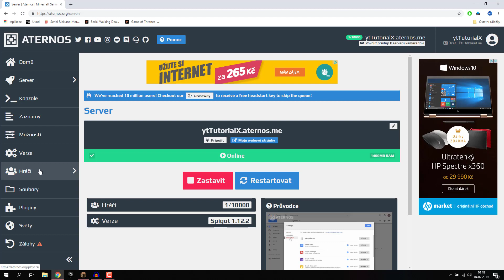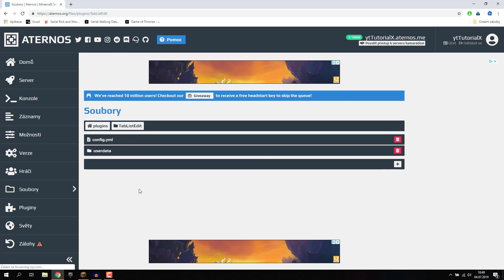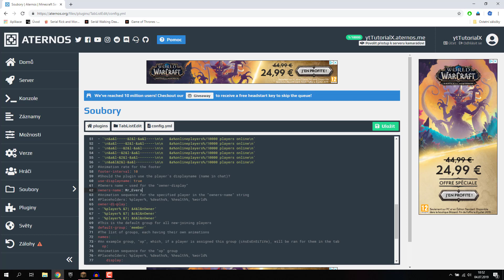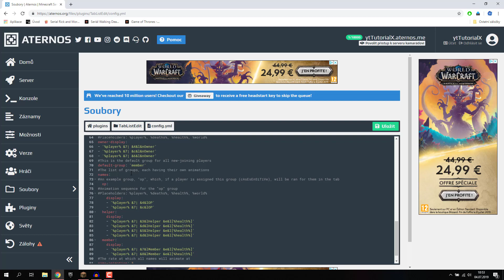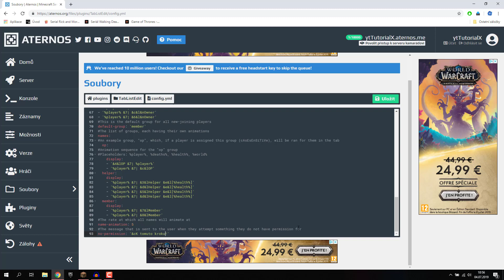Jak nastavit TABLISTEDIT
Upozornění!!!
- plugin se přejmenoval na TablistPro

✏ INFORMACE A SOC. SÍTĚ ✏

►► Při jakém koliv problému se přidej na facebookovou stránku či na discord odpovídám takřka do 24 hodin.